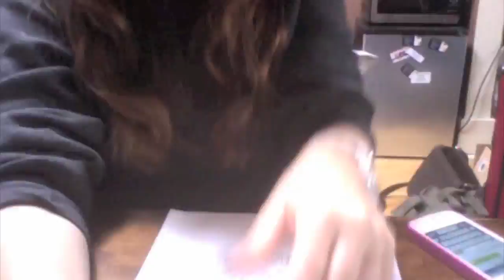Ship Time Lapse (Watch with HD quality)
4-5 hours in a 1:40 video. Watch in HD :).